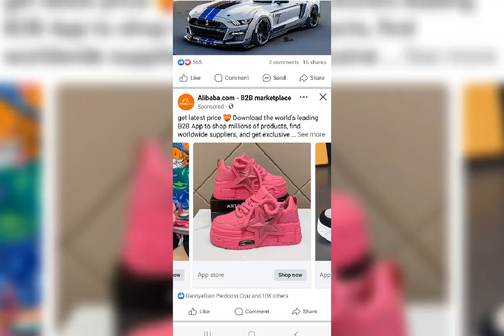I'M Burning My Stinking Sneakers 🔥🔥🔥🔥🔥🔥🔥🔥🔥🔥🔥🔥🔥🔥🔥🔥🔥🔥🔥🔥🔥🔥🔥🔥🔥🔥🔥🔥🔥🔥🔥🔥🔥🔥🔥🔥🔥🔥🔥🔥🔥🔥🔥🔥🔥🔥🔥🔥🔥🔥🔥🔥🔥🔥🔥🔥🔥🔥🔥🔥🔥🔥🔥🔥🔥🔥🔥